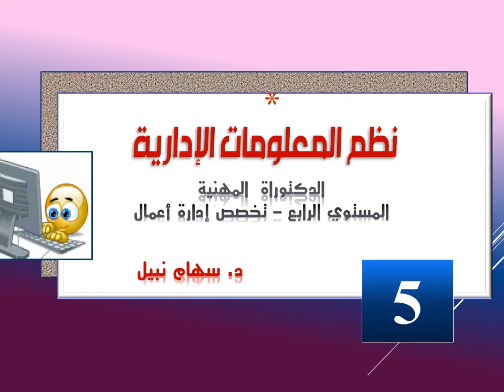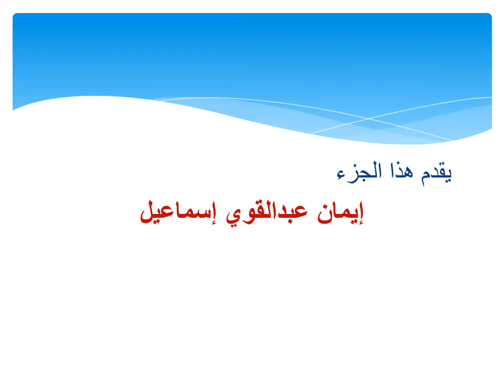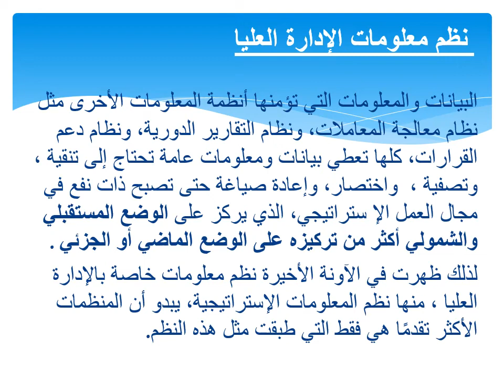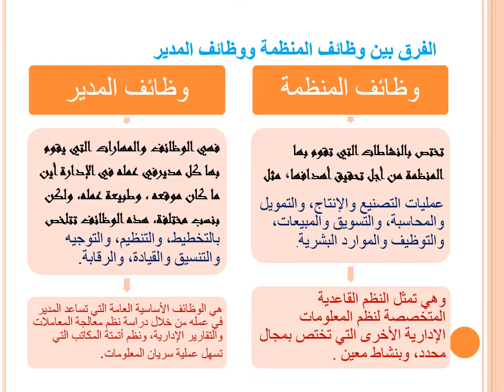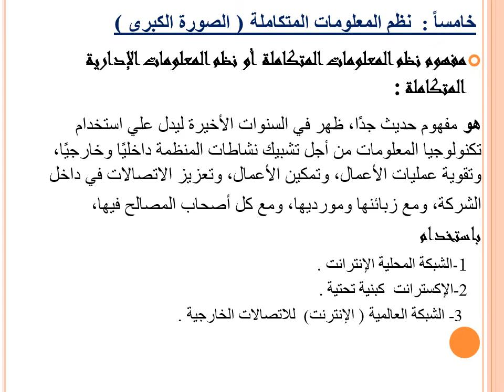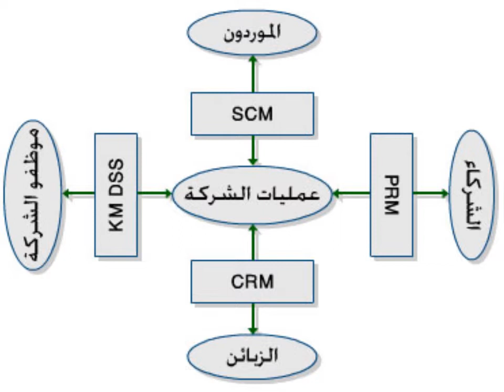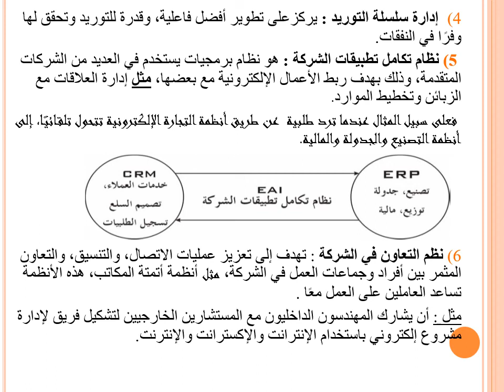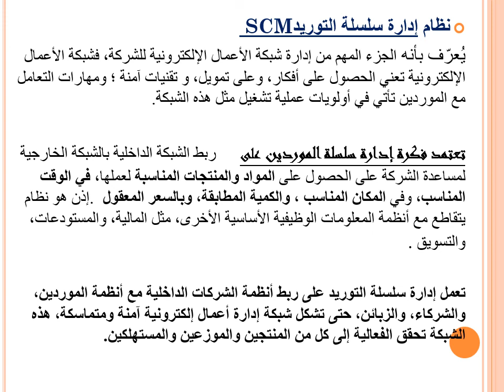الدكتوراة المهنية - تخصص إدارة الأعمال - المستوي ( الرابع ) نظم المعلومات الإدارية د/ سهام نبيل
انواع نظم المعلومات الإدارية